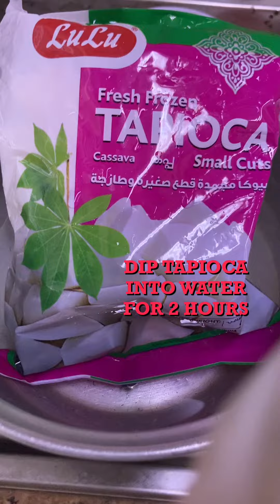Quick&easy method of Delicious Frozen kappapuzhukku#videos#videoshort#shortsviral#delicious#homemade